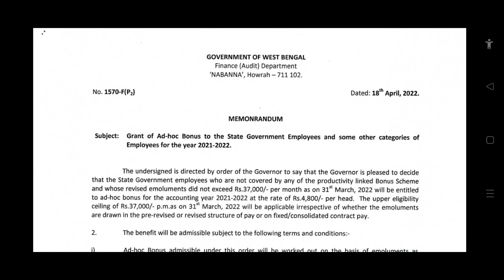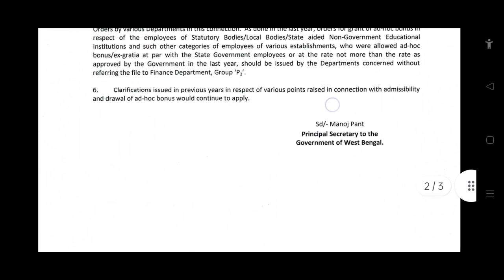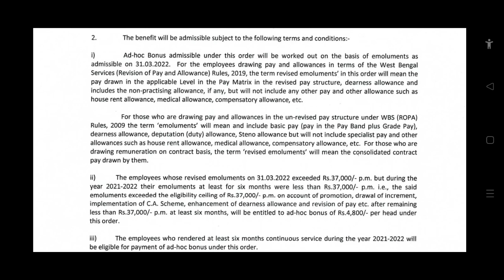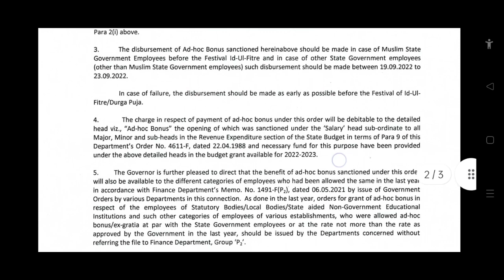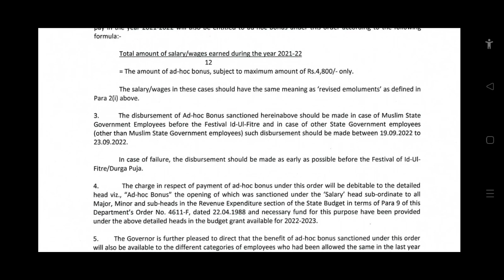ঈদের আগেই হচ্ছে বোনাস জারি হল নবান্নের নোটিশ কী আছে নোটিশে দেখে নিন EDUCHARCHA